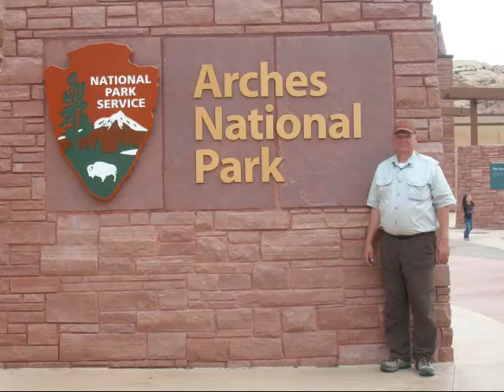Utah4X3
Murph, Linda, Kate and Jackie do Utah and North Rim - May 2009